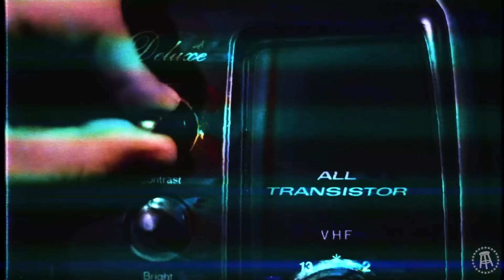Winless Foreplay Trivia Team Tries To End Curse (The Dozen, Match 255)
VOTE FOR RELEGATION WEEK POLL: forms.gle/ZJMzbqsKLfdFpShE8

Almost a year after debuting, Foreplay's trivia team, 0-3-0 on the season, is looking to stay alive in the league and grab their first win in league history. Can Riggs, Trent, & Frankie get it done, or will the loud and chaotic Icemen, also winless, save their own season with Elio, Stu, & Nate?